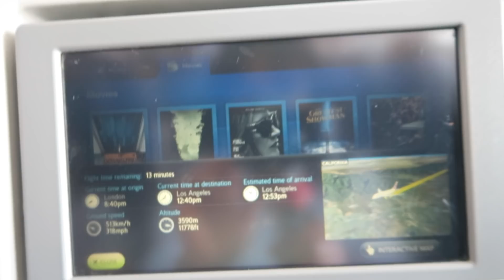LA VLOG & MEETING GABRIELLE UNION | Kezia Eniang